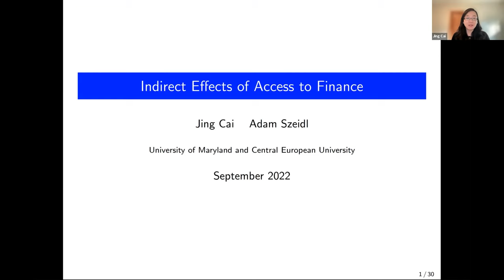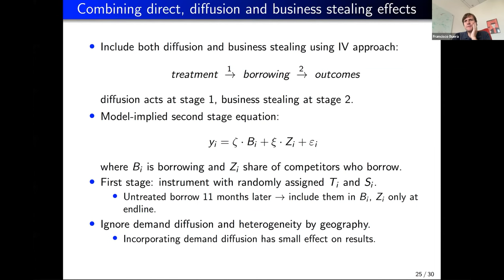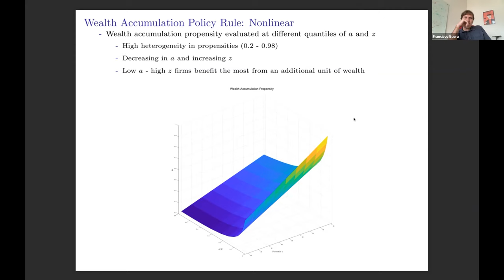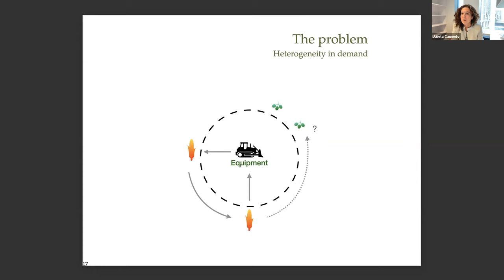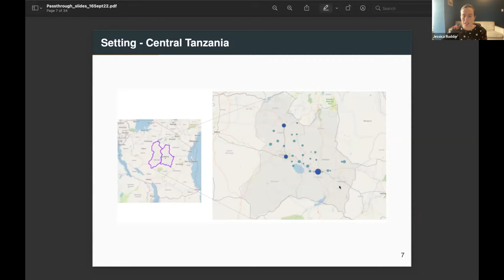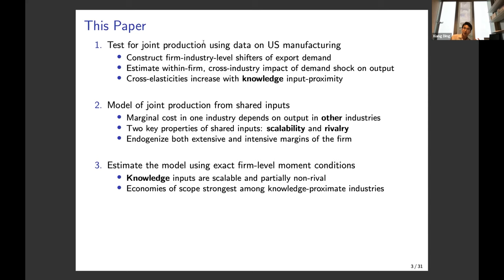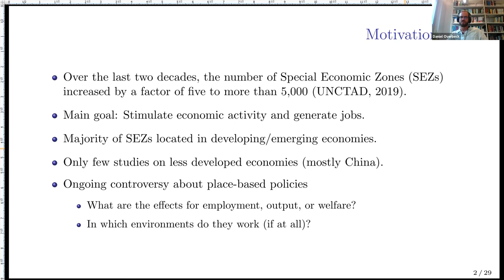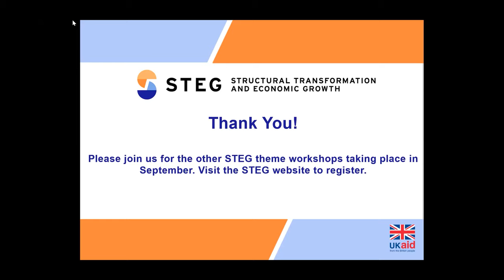STEG Theme 1 Workshop 2022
This workshop focused on the roles of firms, frictions, spillovers and industrial policy in structural transformation and economic growth, with a particular interest in understanding the challenges for the poorest countries.

00:00 - Welcome from Theme leaders

01:27 - Indirect Effects of Access to Finance - Jing Cai (University of Maryland) and Adam Szeidl (Central European University)

44:43 - Productivity, Investment and Wealth Dynamics under Financial Frictions: An Empirical Investigation of the Self-financing Channel - Alvaro Aguirre (Glovo), Matias Tapia (Banco Central de Chile) and Lucciano Villacorta  (Banco Central de Chile)

01:34:48 - Economies of density and congestion in the sharing economy - Julieta Caunedo (Cornell University), Namrata Kala (MIT Sloan) and Haimeng Hester Zhang (Cornell University)

02:15:48 - Do Small Firms Partially Insure Customers from Price Increases? Evidence from Retail Firms in Tanzania - Jess Rudder (University of Chicago)

02:54:55 - Industry Linkages from Joint Production  - Xiang Ding (Georgetown University)

03:36:14 - Place-based Policies and Structural Change: Evidence from India's Special Economic Zone - Johannes Gallé (Ruhr-University Bochum), Daniel Overbeck (University of Mannheim), Nadine Riedel (University of Münster) and Tobias Seidel (University of Duisbury-Essen)